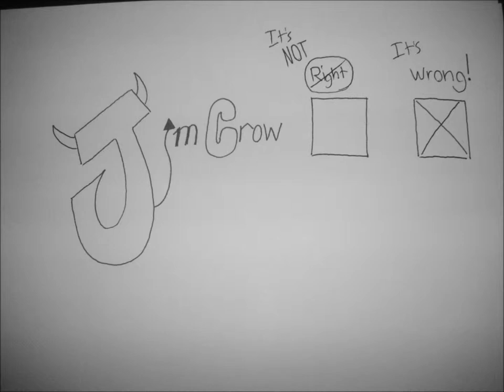JIM CROW - Power to the People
segregation jim crow freedom song negro slavery